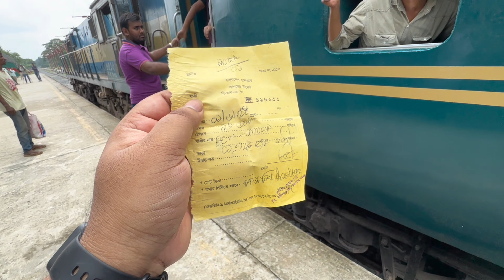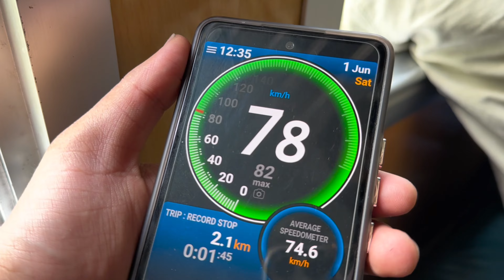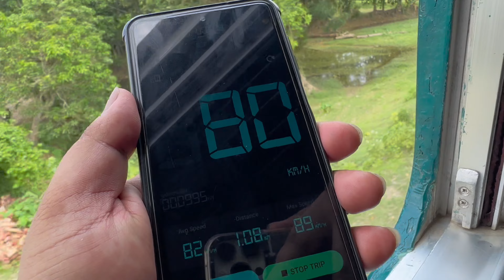মোংলা কমিউটার ট্রেন | বেনাপোল টু মোংলা ট্রেন | Mongla Commuter Train | Benapole To Mongla Train।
বেনাপোল,প্রথমবার বেনাপোল থেকে মোংলা গেল যাত্রীবাহী ট্রেন,মোংলা টু বেনাপোল রেল সংযো,বেনাপোল থেকে মোংলা রেল চলাচল,ট্রেন,বেনাপোল থেকে মোংলা বন্দর পর্যন্ত যাত্রীবাহি ট্রেন চলাচল শুরু,বেনাপোল থেকে মোংলা পর্যন্ত রেল চলাচল শুরু,বেনাপোল এক্সপ্রেস,বেনাপোল-মোংলা রুটে শুরু হলো ট্রেন চলাচল,প্রথম দিনই লেট বেনাপোল-মোংলা রুটের ট্রেন,দু' মাসের মধ্যে ঢাকা থেকে বেনাপোল পর্যন্ত ট্রেন চালু হবে,বেনাপোল থেকে খুলনা হয়ে মোংলায় ট্রেন চলাচল শুরু
বেনাপোল,প্রথমবার বেনাপোল থেকে মোংলা গেল যাত্রীবাহী ট্রেন,বেনাপোল এক্সপ্রেস,বেনাপোল থেকে মোংলা বন্দর পর্যন্ত যাত্রীবাহি ট্রেন চলাচল শুরু,বেনাপোল-মোংলা রুটে শুরু হলো ট্রেন চলাচল,ঢাকা বেনাপোল রুট,প্রথম দিনই লেট বেনাপোল-মোংলা রুটের ট্রেন,দু' মাসের মধ্যে ঢাকা থেকে বেনাপোল পর্যন্ত ট্রেন চালু হবে,বেনাপোল থেকে খুলনা হয়ে মোংলায় ট্রেন চলাচল শুরু train,বেনাপোল-মোংলা রুটে ট্রেন যাত্রার দুয়ার খুলেছে,বেনাপোল রেলওয়ে ষ্টেশন,ট্রেন,বাংলা নিউজ